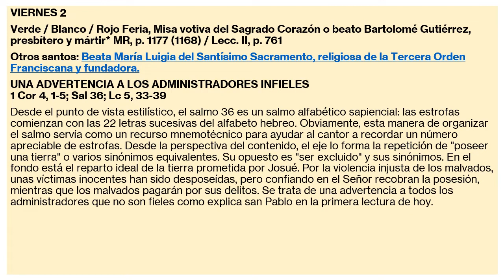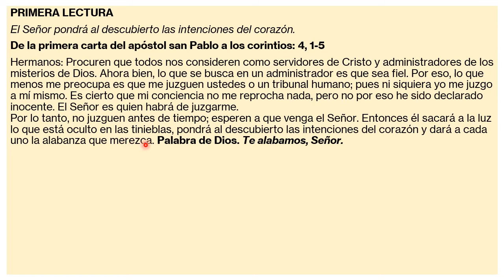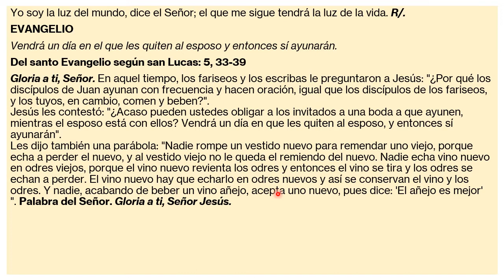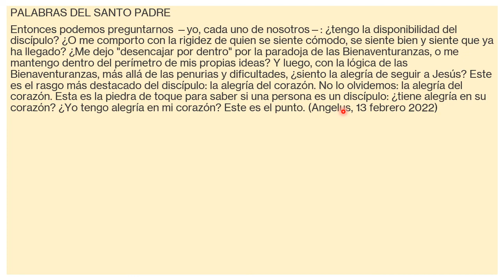Una advertencia a los administradores infieles. Lecturas 20220902